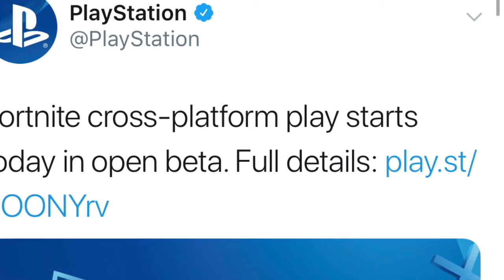FORTNITE XBOX AND PLAYSTATION CROSSPLAY 100% CONFIRMED FOR SEASON 6